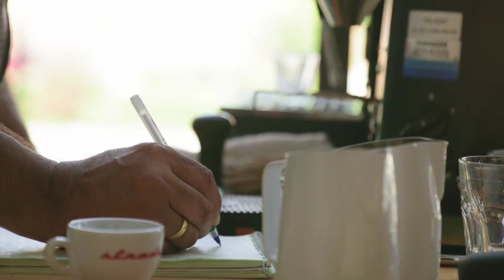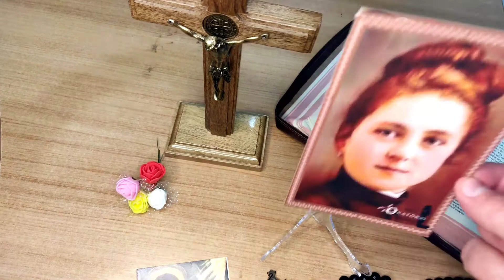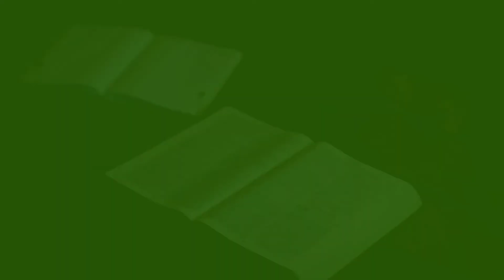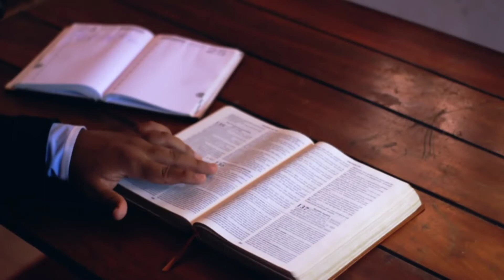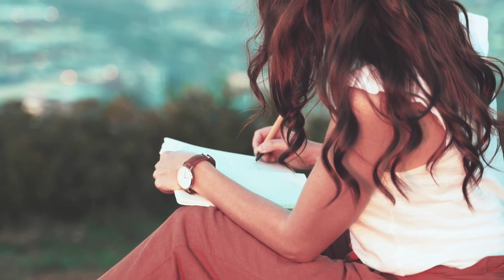O Santo do dia / Qual é o Santo de hoje 09 de Janeiro // Santo Adriano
Qual é o Santo do dia 09 de Janeiro?
Santo Adriano quem Foi
História de Santo Adriano

Musics Video by VisionPic .net from Pexels